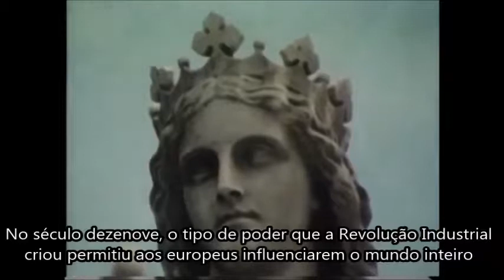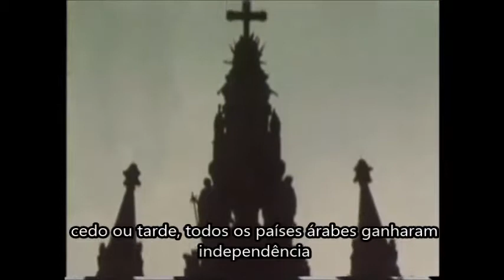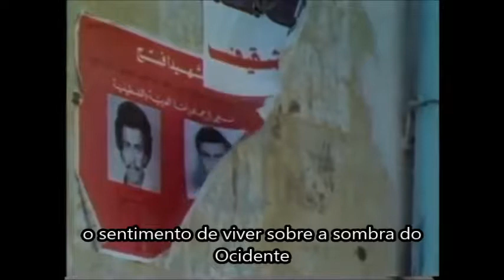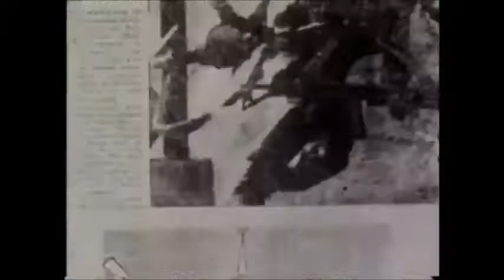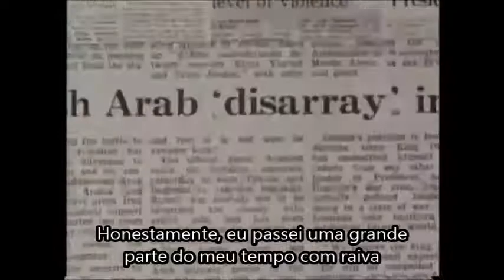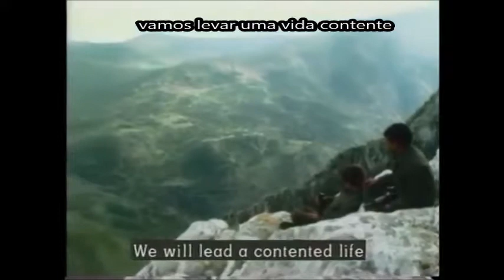The Shadow of the West - Edward Said - Primeira parte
The shadow of the West - primeira parte
Escrito por: Edward Said
Dirigido por:Geoff Dunlop
Ano:1921

Tradução livre feita por: Carol Lemos
Giovanna Fenoglio
Gabriela Lopes

Estudantes do curso de História pela Universidade Federal de São Paulo (Unifesp) para uc de História da Ásia.